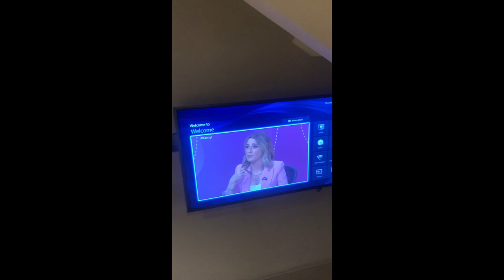MY DRIVE TO CUMBRIA